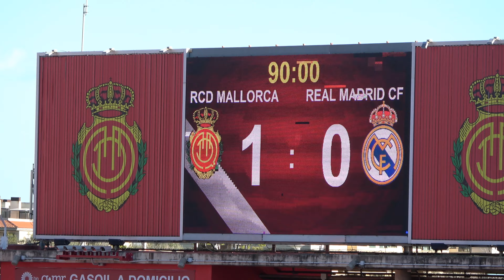Real Mallorca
I was asked about the Real Mallorca football ground so here are some pictures/videos from the Real Mallorca vs Real Madrid game.

WARNING - IT WAS A BIT NOISY!!!